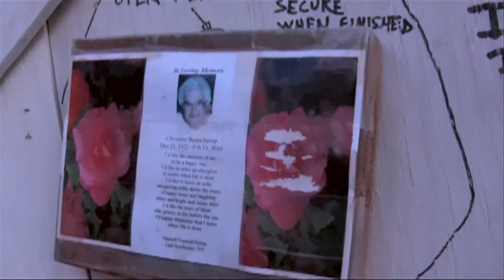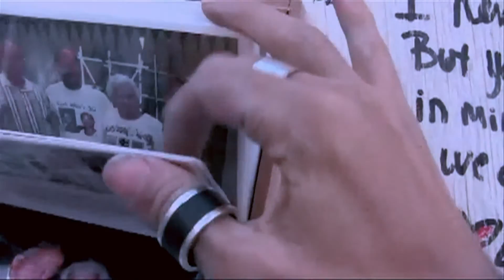Black Rock City